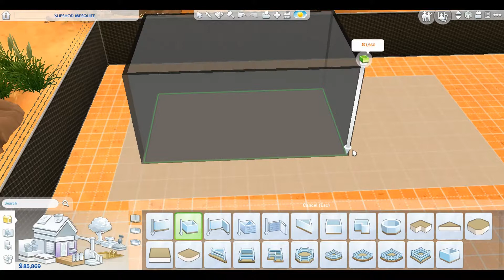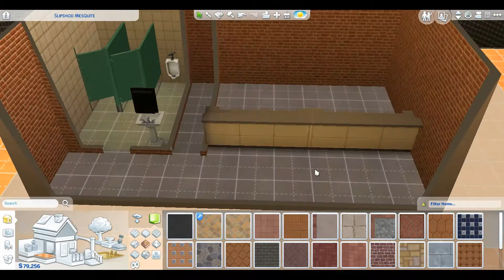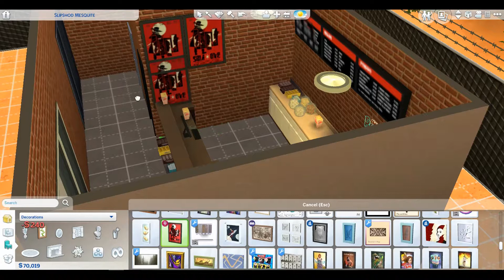THE SIMS 4 SPEED BUILD - DRIVE-IN MOVIE THEATER (CINEMA) + CC DOWNLOAD LINKS